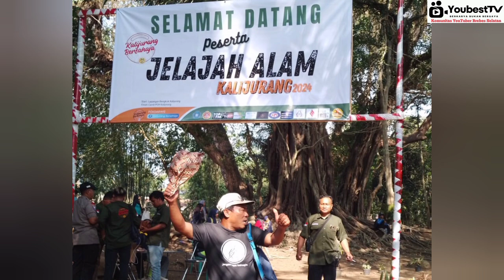Liputan Jelajah Alam Kalijurang 2024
Youbest tv Liputan Jelajah Alam Kalijurang 2024